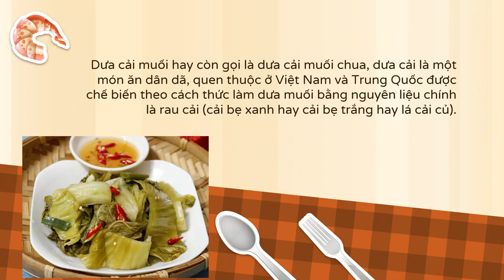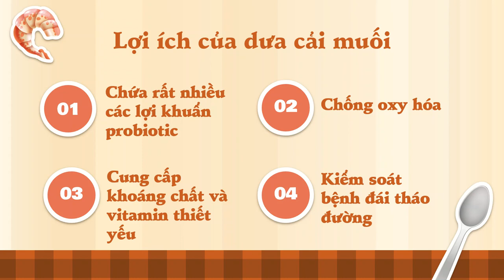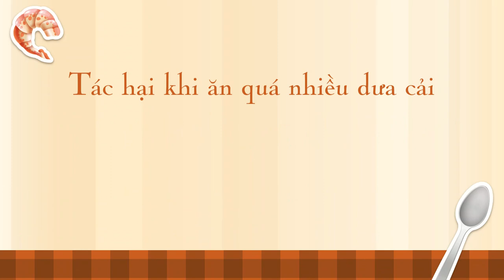4-10-2022, Hữu Luân, YHCT45, trình bày ăn dưa cải muối chua ngừa được bệnh gì?